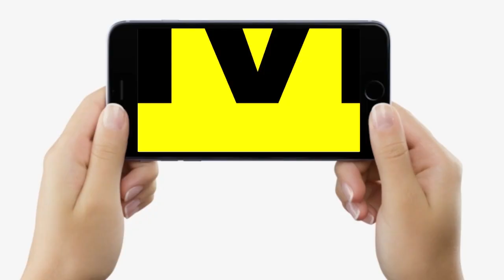RaatKaReporter : Patna में आधी रात को खूब बोले ये लड़के, देखिए BJP-RJD पर तू-तू, मैं-मैं भी कर रहे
RaatKaReporter में देखिए ये वीडियो... किस तरह पटना में आधी रात को ये लड़के क्या-कुछ बोल रहे हैं, BJP-RJD पर तू-तू, मैं-मैं भी कर रहे हैं...